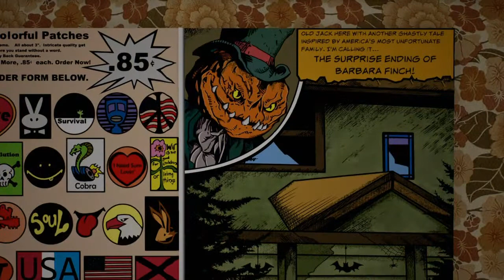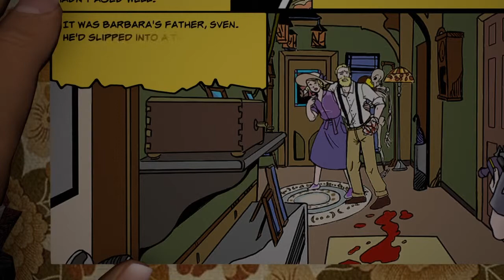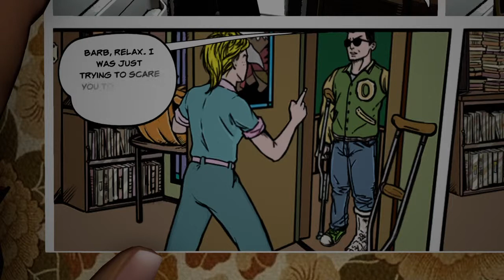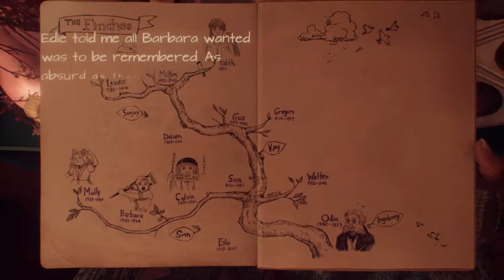What remains of Edith Finch: Dreadful stories| Episode 3